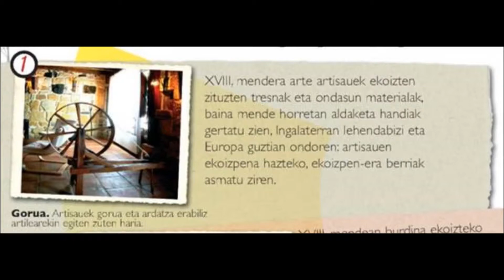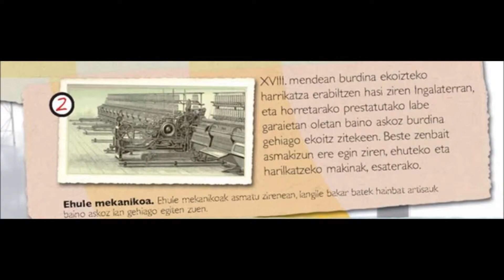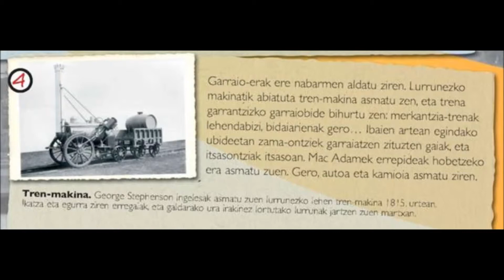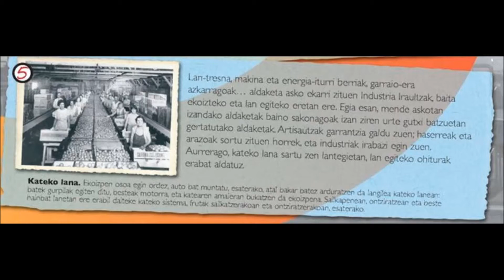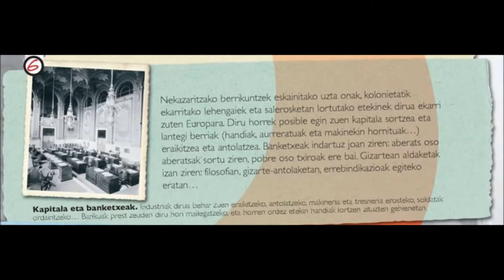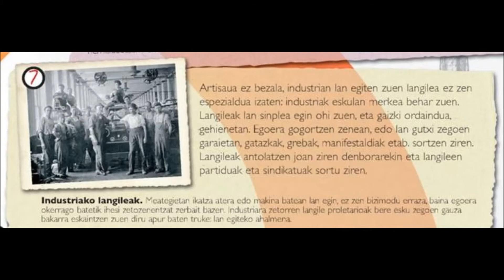Infografiak 6A 14 15